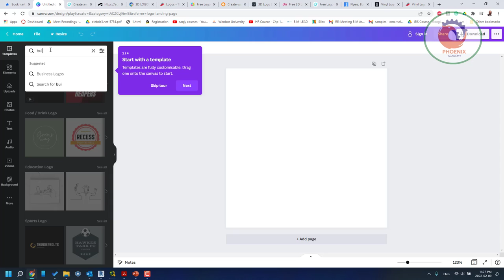Free logo maker تصميم لوجو مجانا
Home

Design
Templates
Features
Learn
Plans

Log in

Sign up
Home nture on the right foot with a professional logo.

No design experience? No problem. Canva’s logo maker and editor is made for non-designers: Simply drag and drop.

When you’re finished, you can download your new logo—or print it on business cards, letterheads and more. The options are endless.

Open Canva
Launch Canva and search for "Logo" to start creating your own.

Choose a professional template
Browse through Canva’s massive library of logo templates to customize for your own. Find logo layouts for various businesses and needs like gaming, food and drink, sports and more.

Customize your logo design
Ensure your logo is truly on brand by tweaking everything about the design. Swap out fonts, change color combinations and add your own text and images to ensure your logo reflects your business.

Get creative with more design features
The drag-and-drop tool makes designing a logo fun and easy. Search through millions of icons, images, stickers and vectors to use. Experiment with tools like image flip, photo filter, and animate to add more spice.

Download, share and build your brand identity
Once you’re happy with your logo, go ahead and put it on all your marketing and branding materials! Save it as a JPEG, PNG or even PDF file for printing. Share it on all your social media platforms right from Canva.

Open a new logo design
Set the mood with the right colors
Your brand colors communicate the essence of your brand. Is yours bold and bright, or traditional and refined? Think about what you want to say about your brand, then choose the colors that project the right image.

Canva’s logo templates are created with designer-approved color combinations. Or if you’ve got something specific in mind, you can easily adjust the colors throughout your logo design.

PNG is the best choice for most web uses – it produces a clearer, higher quality image than other file formats. The added bonus with a PNG image is that you can use a transparent background, so your logo can be used on top of different colored backgrounds without any awkward color clashes.

Collaborate with your team
Canva is built to help you grow your brand. If you’re creating a start-up, building a small business, or dreaming bigger, once you’ve created your Canva logo can help your team can create sleek, on-brand designs with shareable brand color palettes, logos, and elements within the editor. You can also collaborate together in real-time on any design, on any device, from any location.

FAQ

What makes a good logo?
Good logos are simple and recognizable, appropriate and memorable, scalable and timeless and versatile in online and print formats. The Nike swoosh and the McDonalds arches are simple yet unique, and have stood the test of time. Start with the concept, then choose your colors and font.

Why are logos important?

How to choose logo colors?

WHAT THEY SAY ABOUT CANVA

Explore more logo resources
More Designs
Browse Templates
See all Logo Templates
Games / Recreation Logo

See templates
Sports Logo

See templates
Basketball Logo

See templates
Restaurant Logo

See templates
Band Logo

See templates
Fashion Logo

See templates
Beauty Logo

See templates
DJ Logo

See templates
Attorney / Law Logo

See templates
Church Logo

See templates
Computer Logo

See templates
Doctor Logo

See templates
Automotive Logo

See templates
Gaming Logo

See templates
Heart Logo

See templates
Animated Logo

See templates
Technology Logo

See templates
Typography Logo

See templates
Farm Logo

See templates
Minimalist Logo

See templates
Start designing a custom logo
Footer navigation
Discover

Logos
Posters
Business Cards
Flyers
Resumes
Presentations
Explore

Design Types
Templates
Graphs & Charts
Photo Editing
Print
Apps
Learn

Design school
Business resources
Events
Customer stories
Resources

Font combinations
Photo editor
Color wheel
Palette generator
Logo maker
Colors
Design size guide
Support
Ideas
Product

Download App
Pro
Enterprise
Education
Nonprofits
Newsrooms
Pricing
Solutions
What's new
Canva Creators
Company

About
Terms and Privacy
Careers
Partnerships
Media
Contributors
Developers
Security
Request a Demo
Sustainability
Diverse Creator Fund